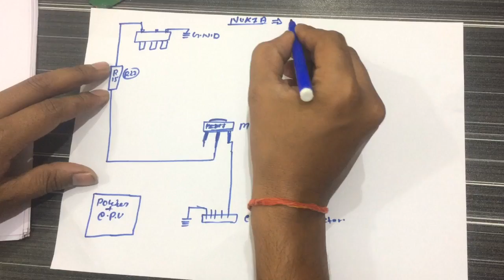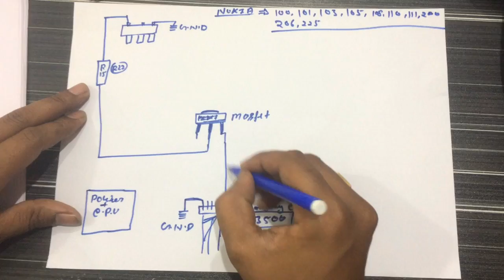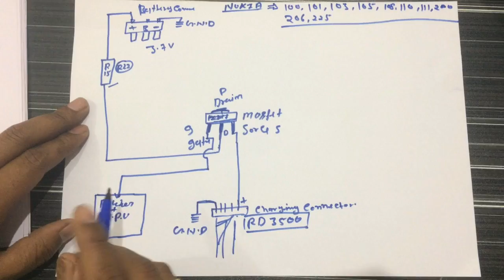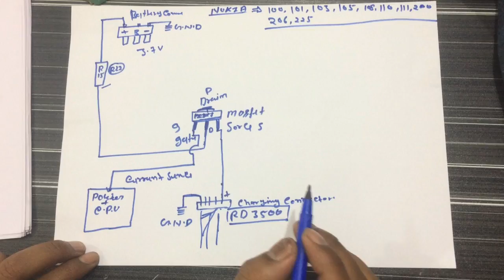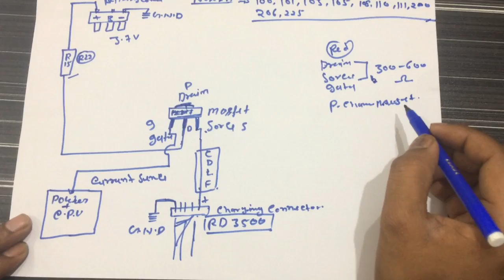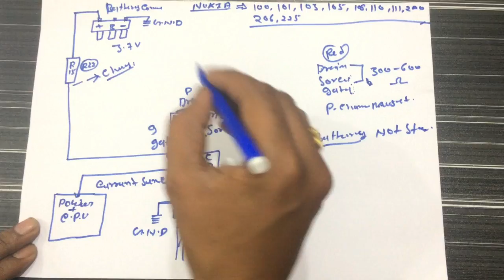Mobile Not Charging Repair/Solution/Fix .100% अब चार्जिंग बनाना नहीं भूलो गे। गारंटी से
अगर आप मोबाइल और लैपटॉप रिपेयरिंग बिलकुल परफेक्ट तरीके से चिपलेवेल और सॉफ्टवेयर रिपेयरिंग सीखना चाहते है  तो आप हमारे फ्यूचर नेट इंस्टिट्यूट में आ कर अच्छी तरीके से सीख सकते है।
हमारे यहाँ रहने के किये हॉस्टल है। 24 घंटे लाइट और बेड बिस्तर सब कुछ सुविधा है  आप को परफेक्ट सिखाने की १०० % हमारी गारंटी है \|
FUTURE NET INSTITUTE BARRA-2 KANPUR UP MO-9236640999